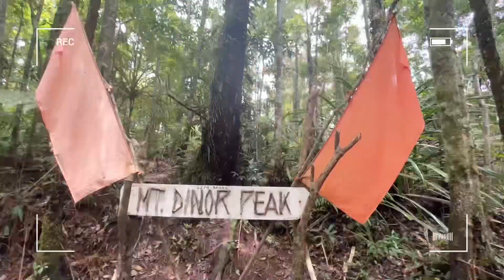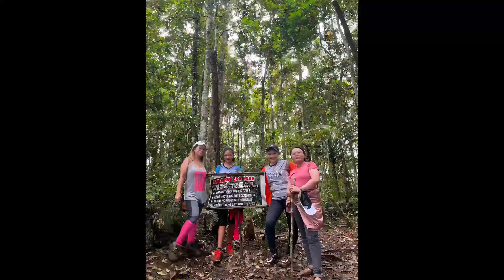GYPSY JOURNEYS || MT DINOR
We climbed one of the famous mountains in our locality - Mt Dinor in Sta Cruz, Davao del Sur.
A family affair. The climb took whole day back and forth.
I can't say it was worth it after I suffered from body aches afterwards. HA HA.